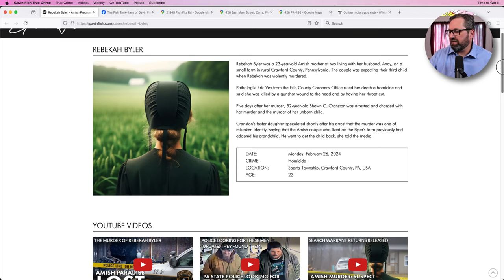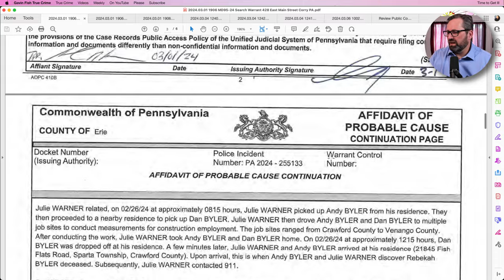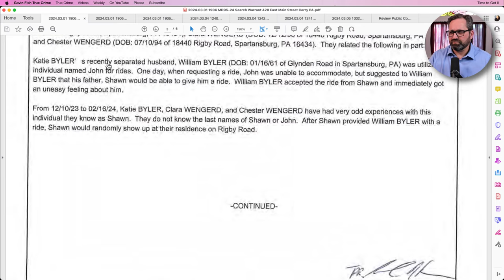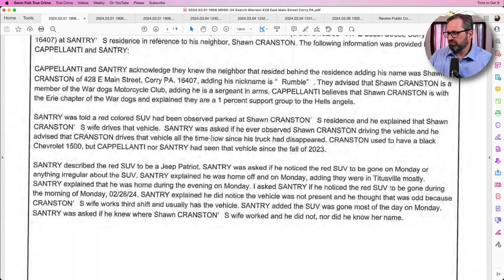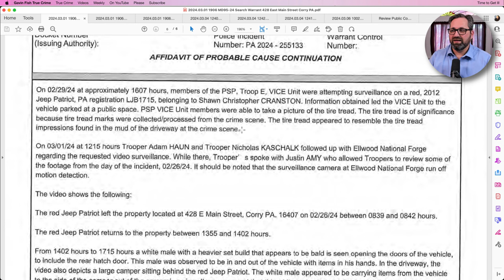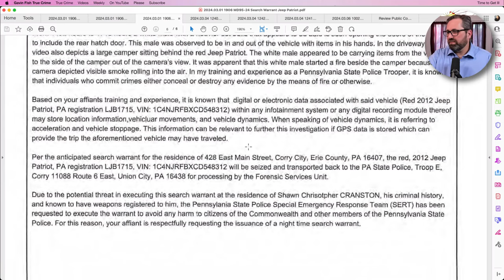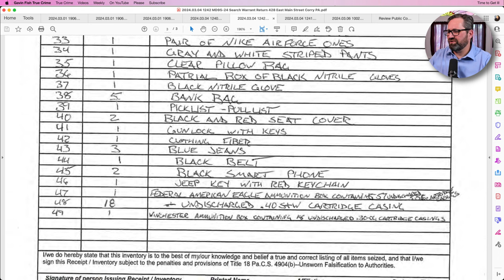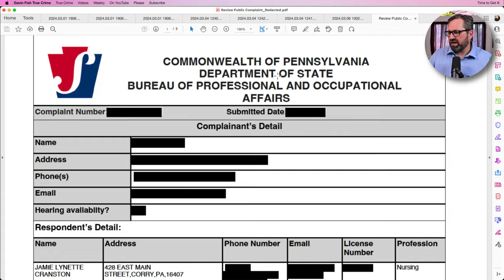Pregnant Amish Mom Murder—UNSEALED WARRANTS & Other Alleged Criminal Activity | REBEKAH BYLER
Rebekah Byler Case Page: gvnf.sh/1ce4